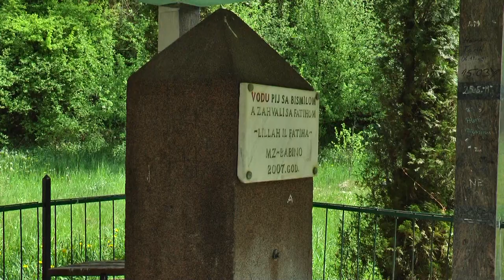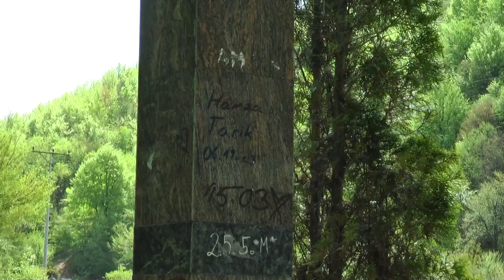ZAPUŠTENO I PORUŠENO ŠEHIDSKO SPOMEN OBILJEŽJE U BABINU KOD ZENICE